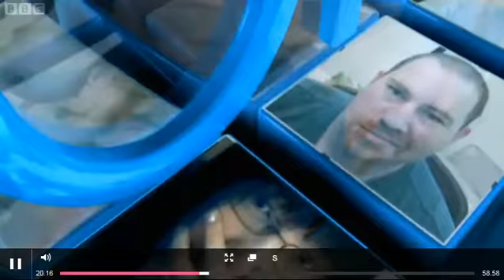Simon Adcock revealing the value of security on BBC1 Sunday Morning Live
Samira Ahmed and her guests, including Simon Adcock, managing director of ATEC Security and chairman of the BSIA's CCTV section, discussed British society's concerns about erosion of privacy issues in the UK, with viewers joining the interactive debate on BBC1 Sunday Morning Live on 21st July, 2013.